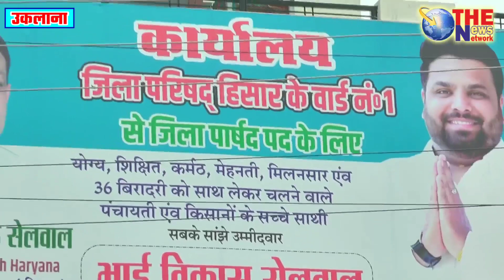विकास सेलवाल के चुनावी कार्यालय उद्घाटन समारोह में महिलाओं ने लगा दिए चार चांद